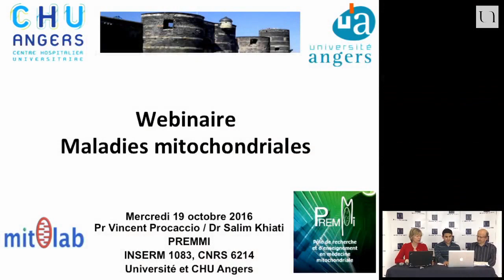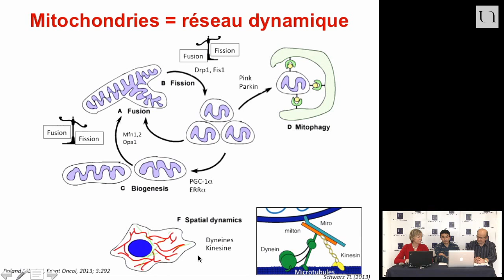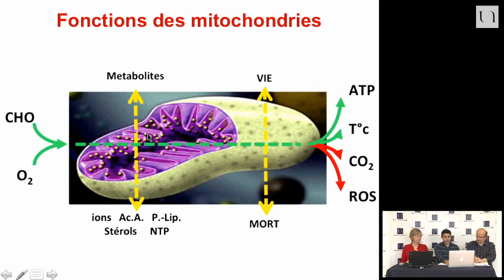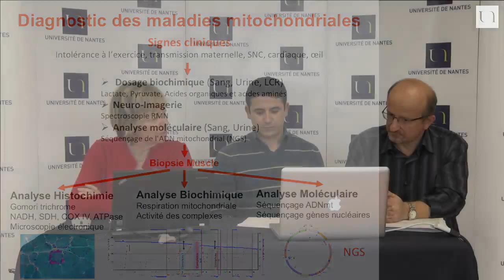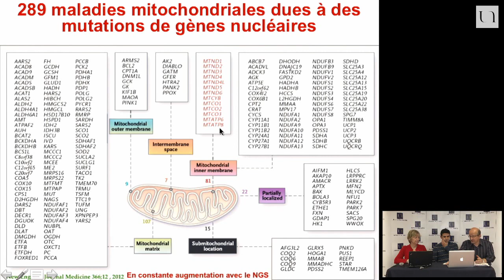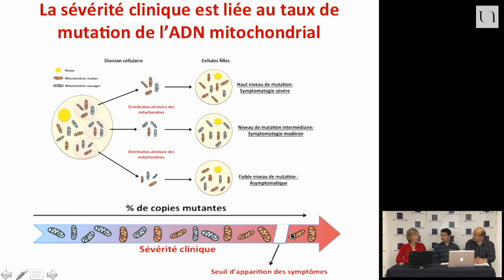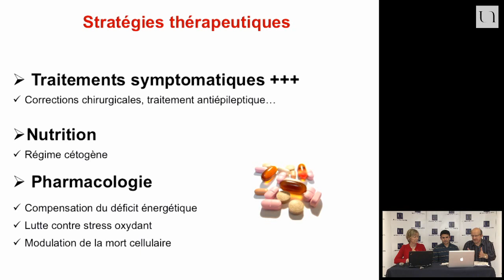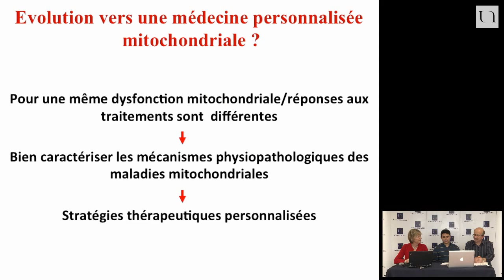Webinaire 5 - Maladies mitochondriales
La mitochondrie est la centrale énergétique de nos cellules. Un dysfonctionnement mitochondrial va alors avoir comme conséquence une baisse de la production d’énergie, entraînant ainsi l’apparition de symptômes touchant préférentiellement les tissus fortement consommateurs d’énergie comme le cerveau ou muscle. La mitochondrie possède également son propre ADN mitochondrial (ADNmt) de transmission exclusivement maternelle. La génétique des maladies mitochondriales est ainsi complexe en raison de la double origine génétique des protéines mitochondriales codées soit par le génome nucléaire, soit par cet ADNmt.  Ces maladies mitochondriales présentent une très grande hétérogénéité à la fois clinique et génétique rendant difficile leur diagnostic et les thérapies font cruellement défaut. Les maladies mitochondriales ont aussi été associées avec un large spectre de symptômes appartenant aux maladies communes neurodégéneratives incluant désordres du mouvement, cécité, surdité, épilepsie, accidents vasculaires, diabètes et autres pathologies. De plus, un dysfonctionnement mitochondrial représente également un élément clé dans les phénomènes dus au vieillissement ou pour les maladies liées à l’âge, tels que les maladies de Parkinson ou Alzheimer mais aussi impliqué dans le cancer. La recherche sur les pathologies mitochondriales humaines s’oriente aujourd'hui résolument vers la thérapeutique, évoluant vers une médecine mitochondriale personnalisée.

Chercheurs invités :
- Vincent Procaccio est PU-PH à l’Université d’Angers,  professeur de génétique et spécialiste des maladies mitochondriales héréditaires ;
- Salim Khiati est post-doctorant, spécialiste de la physiopathologie mitochondriale.

Animateurs :
- Patricia Lemarchand
- Damien Aubert